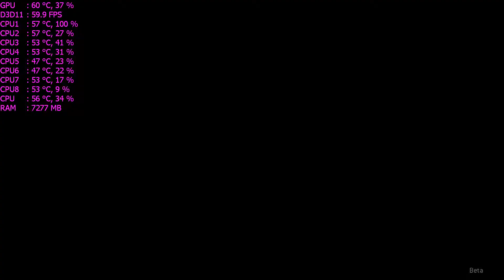FOR HONOR Beta | GAMEPLAY BERSERKER | GTX 1070 | ULTRA